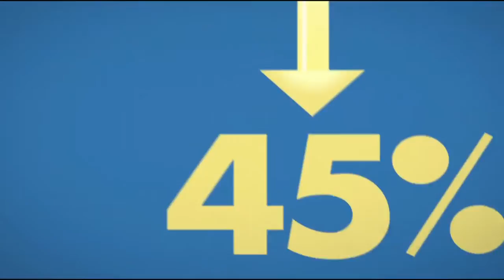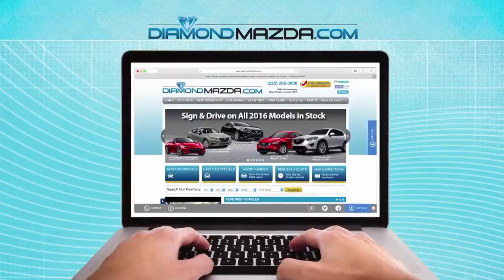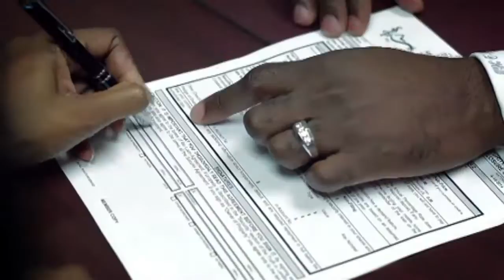The Coach Roger Cador Show - March 6th, 2017